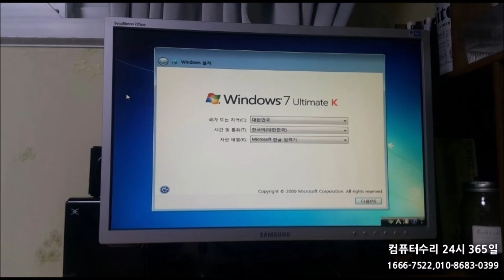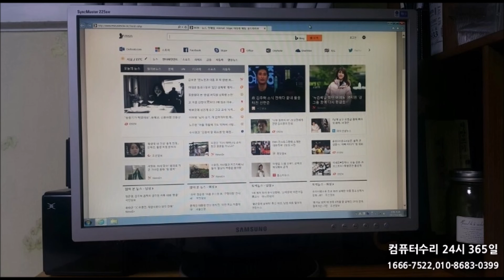가락동컴퓨터수리 컴퓨터 전원이 안켜지는데... 뭐지?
가락동컴퓨터수리는 컴퓨터 전원이 안켜지는 문제로 연락을 받았습니다.

출장 가서 점검하고 파워서플라이 교체까지 했는데... 윈도우도 손상된 상태입니다.

현장에서 교체하고 포맷까지 진행했습니다.

가락동컴퓨터수리는 송파구 전 지역 주말, 야간, 휴일에도 24시 출장수리를 하고 있습니다.

서울/경기/인천/부산/원주/목포 컴퓨터수리 24시 365일 출장 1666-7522,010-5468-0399
컴퓨터,노트북,맥,모니터,복합기,데이터복구,OS설치,업그레이드,네트워크,랜공사,CCTV설치